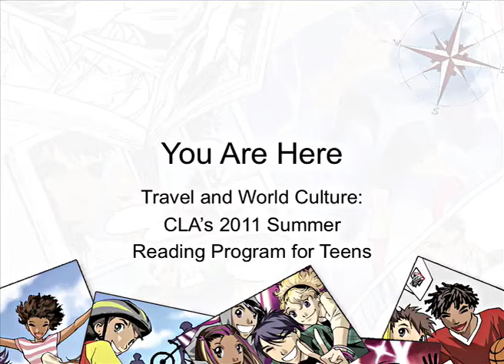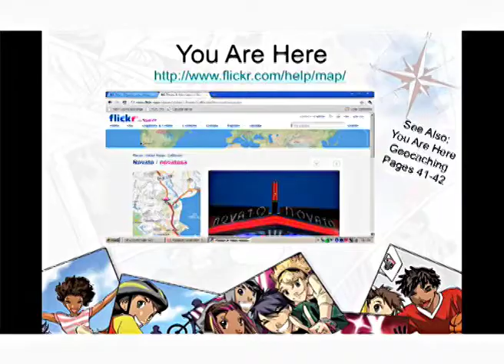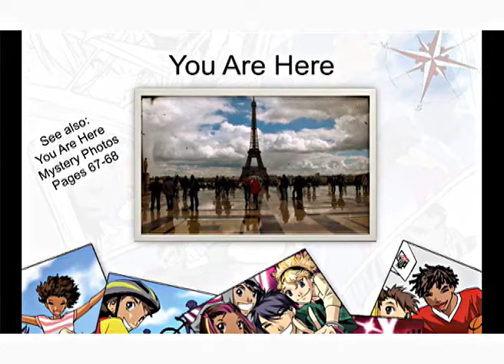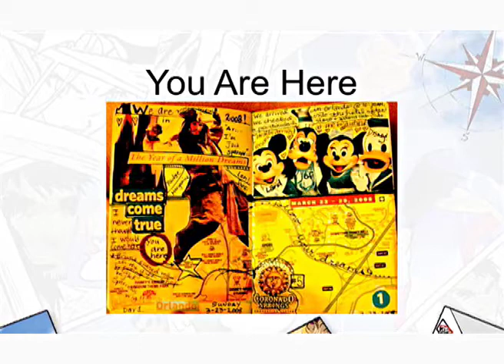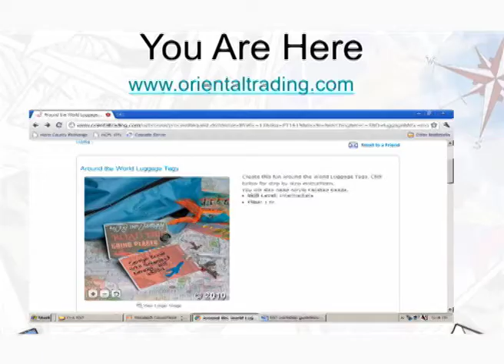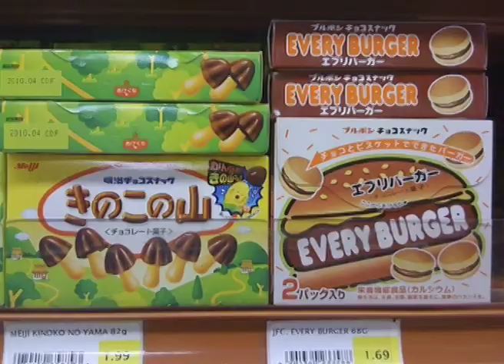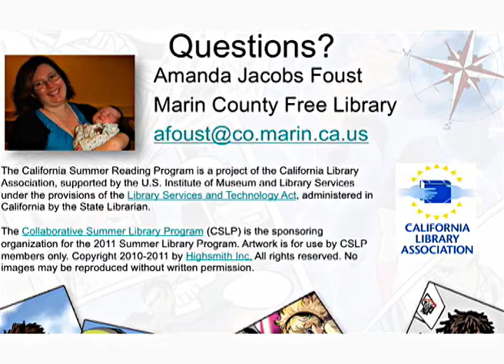Programs for Teens -- 2011 California Summer Reading Program